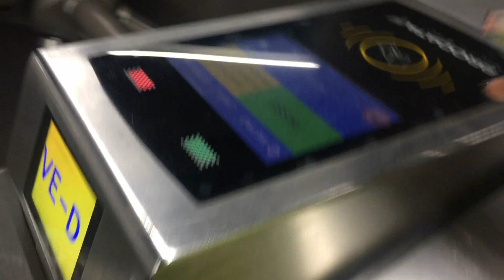FIZ OUTRO PIERCING! vlog no Centro de SP